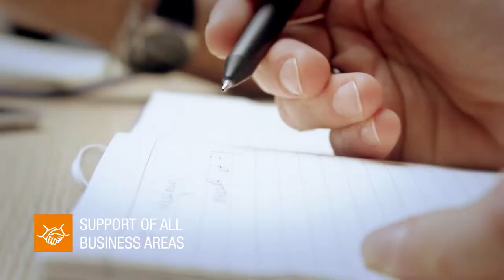STADA IT SOLUTIONS Corporate film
Corporate film – STADA IT Solutions- Short film, corporate presentation.

Video production - Script –Video Shooting – Sound Recording - Video Edit –Colouring – Sound Design – VFX – Co Directing

www,diamondheads.rs